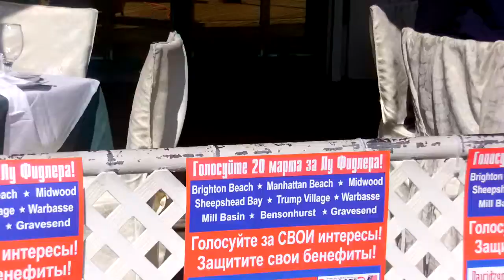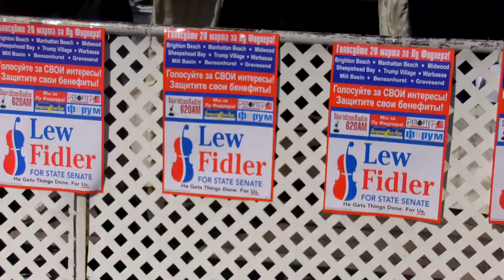Выборная агитация на пляже Брайтон Бич.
Lev Fidler.   Брайтон Бич, агитация за кандидата v State Senate Lev Fidler. Продолжение Лев Фидлер кандидат в сенат штата Нью-Йорк на плакатх на русском языке. Агитаторы на плаже Брайтон Бич7 Марта 2012